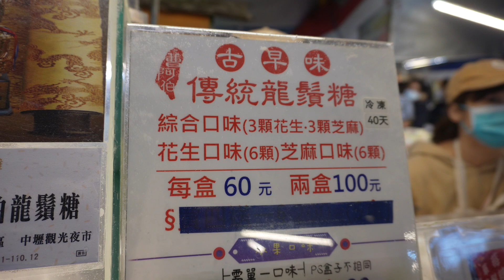來到中壢夜市必買點心 - 這攤的草莓龍鬚糖超推 - Hand-pulled candy floss - Taiwanese Street Food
今天要來分享中壢夜市必吃美食

店名:曹阿伯龍鬚糖

這攤龍鬚糖真的超好吃
假日來一定要排隊，通常我都是拿者號碼牌，然後就去逛街，之後再回來點餐
龍鬚糖我超推草莓，吃了你就知道我為什麼這麼推薦

這裡還有大人小孩都愛吃的水果涼糕，也是超好吃
這裡的黑糖涼糕有隱藏吃法，就是加到黑咖啡裡
我自己都是這樣吃

商品:
          龍鬚糖  冷凍可放40天
          綜合口味 花生3顆  芝麻3顆
          花生口味  6顆
          芝麻口味  6顆
                                    1盒60元       2盒100元

          龍鬚糖 水果口味   需要2小時內食用完
          草莓   6顆
          藍莓   6顆
          葡萄   6顆
                                  每盒80元